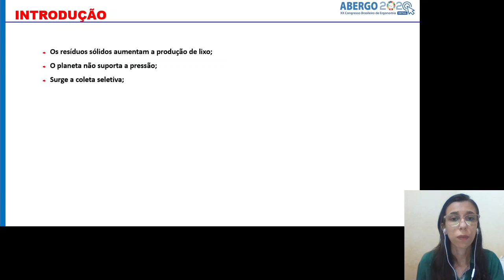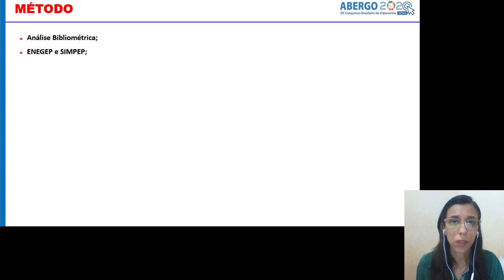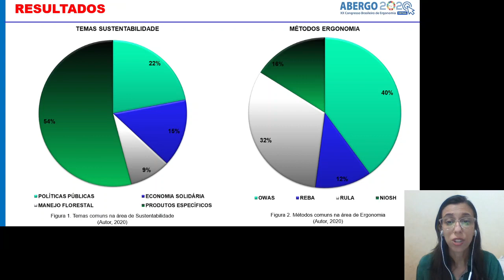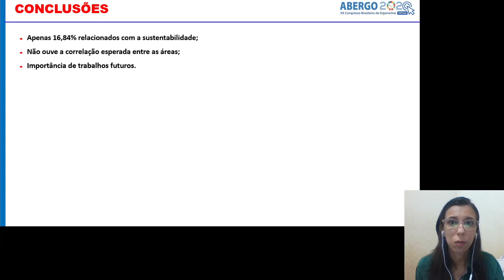Ergonomia e sustentabilidade: uma análise bibliométrica